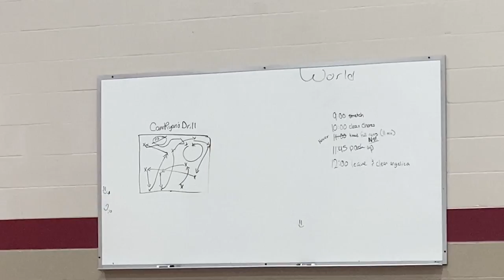Starring Jackie as Cade in Velvet Leggings - Spintronix Vlogs 2022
Help drive our nonprofit mission by making a purchase from our Amazon wishlist!

Love color guard? Come spin with us online!